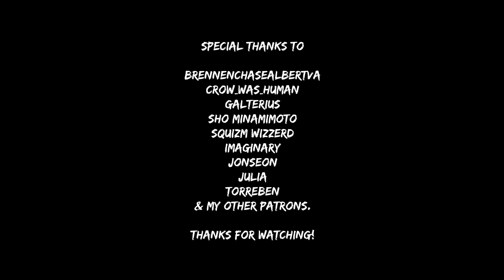Ichiban's Theme - Music inspired by Yakuza / RGG / 龍が如く (Fan-Made)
Original image from Yakuza Online

Yakuza/Ryu Ga Gotoku is the property of Sega, Ryu Ga Gotoku Studio and  Toshihiro Nagoshi. I claim no rights over it. Track is free to be used for any Yakuza-related projects.

Yakuza: Project Himiko is a fan-made soundtrack for an imaginary spin-off entry of the Yakuza series. Unlike my other projects, I tried to take direct inspiration from many tracks from the past of the franchise, but not directly remixing them. Instead, this project follows a story on its own pace, mixing my own style with the previous installment's established works.

The namesake, Himiko, was inspired by two factors. Both the historical and mythological figure, Queen Himiko, who was influential enough to be mentioned in Chinese sources that could be a great namesake (nickname) for a protagonist. However, the real reason is that while main entries should retain the focus on protagonists similar to Kiryu, Majima or Ichiban, a spin-off could take the liberty to introduce a woman as the main character. While it's only men who can be indeed direct members of the organized crime, we have seen even in the series indirect influencers or "rule breakers" already.

If the project seems to be popular enough, I'll certainly make more original tracks and even some reimagined versions of already existing music too.

Softwares used:
- Cubase 9.5
- EWQL ComposerCloud
- Audacity
- Goldwave